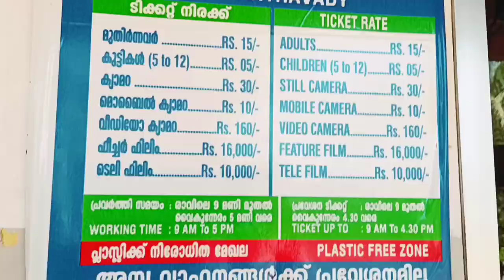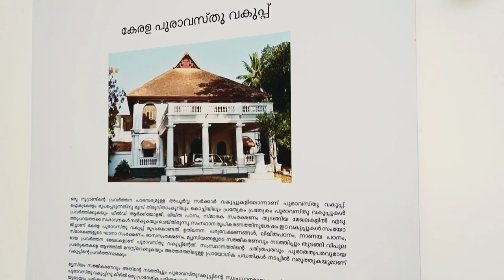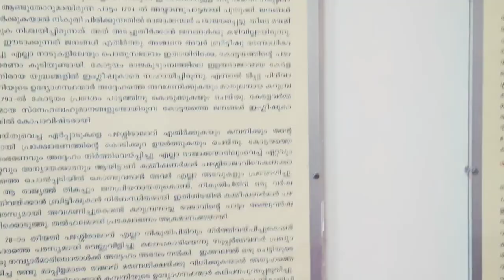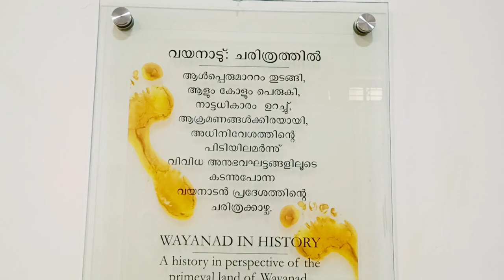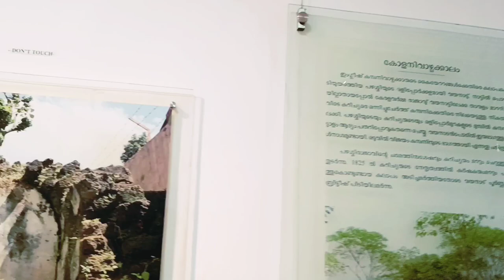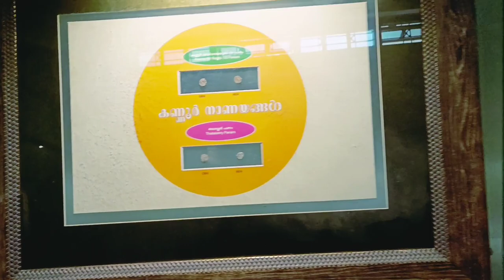Pazhassi Raja Tomb മാനന്തവാടിയിൽ beautiful place memorial pazhassi wayanad history peaceful palace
History of Pazhassi Raja Tomb
Pazhassi Raja was among the few leaders in India to revolt against the increasing power of the East India Company in the south. Around 1800 CE, he organised guerrilla warfare against the British and kept their expansion in check.

In 1805, the British captured him from Pulpally Cave nearby and shot him dead. Pazhassi Raja Tomb Wayanad marks the point where he was cremated.

Later, in 1996, Kerala State Archaeology Department converted the place into a museum. And it attracts historians, researchers and students from many places.